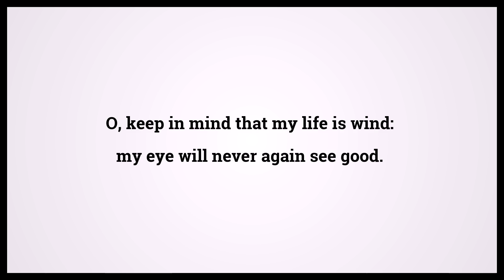Holy Bible Job 7:7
Video shows Holy Bible Job Chapter 7 Verse 7: O, keep in mind that my life is wind: my eye will never again see good. Powered by MaryTTS. Text taken from Bible in Basic Edition. Bible Job 7:7